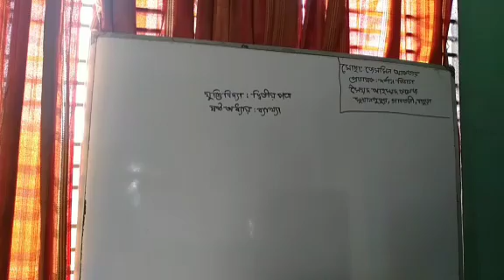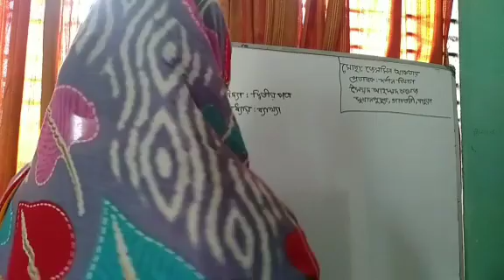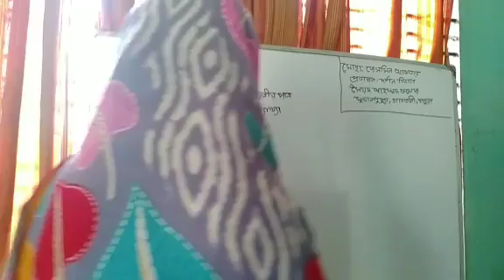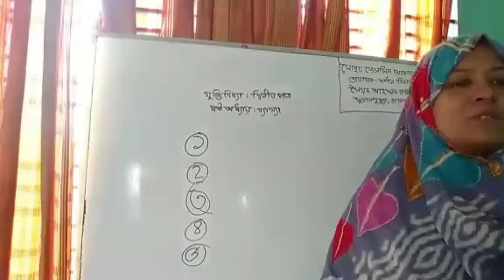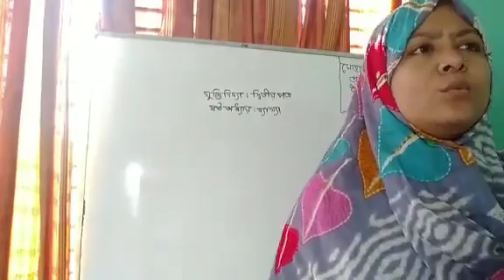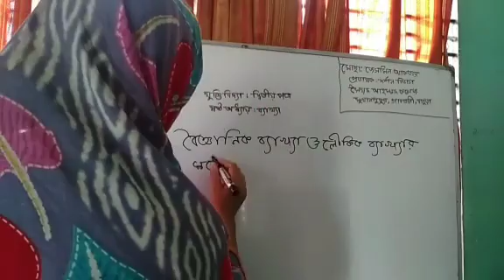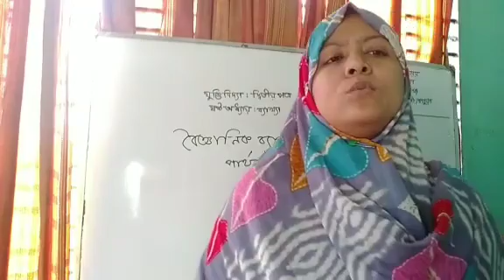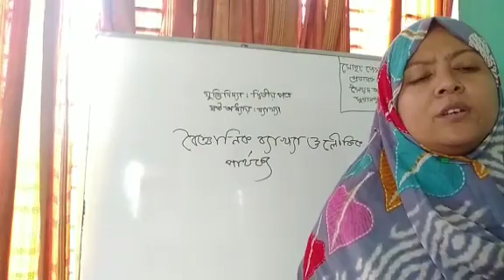যুক্তিবিদ্যা অনলাইন লাইভ ক্লাস।